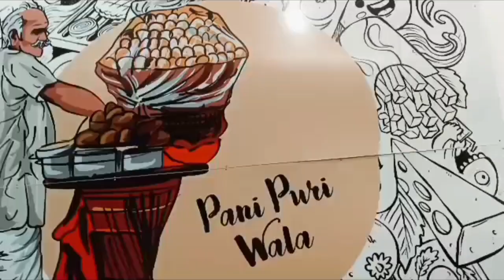My B'day 🎂 celebration 🎉 vlog